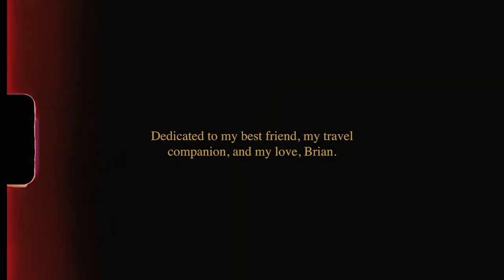Endless Waterfalls in Sequoia National Park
Honestly was blown away by how beautiful Sequoia & Kings Canyon National Parks are. Endless emerald pools and waterfalls to swim in. Made a little super 8 film dedicated to the best travel partner.

Our Camera Gear:
Canon AE-1 Program - 35mm Film Camera
Canon AF35M - 35mm Film Point & Shoot
Sony A6500
Zeiss 16-70MM Lens